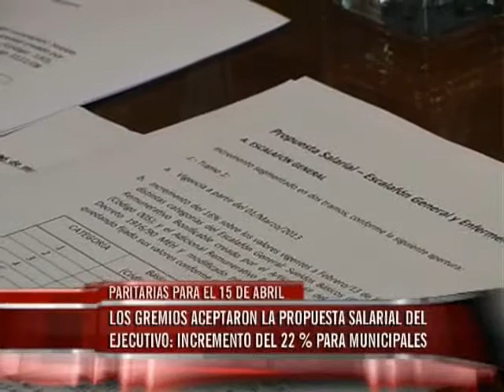Los gremios aceptaron la propuesta salarial del Ejecutivo: Incremento del 22 % para municipales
Los gremios Suoyem, APS, Obras Sanitarias y ATE, volvieron a encontrarse con la Intendenta Blanca Osuna, ocasión en la que aceptaron el incremento del 22 % y otras modificaciones a la actual conformación del sueldo de los empleados.